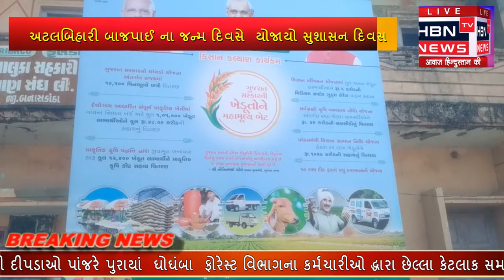વડગામ ખાતે નિયમોને નેવે મૂકી અટલ બિહારી બાજપાઈ નો જન્મદિને સુશાસન દિવસ ઉજવાયો